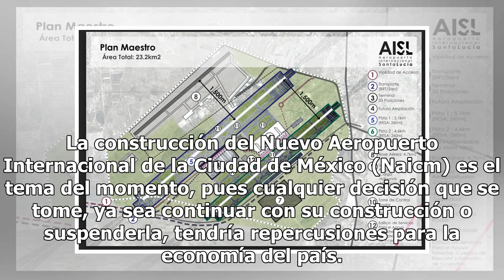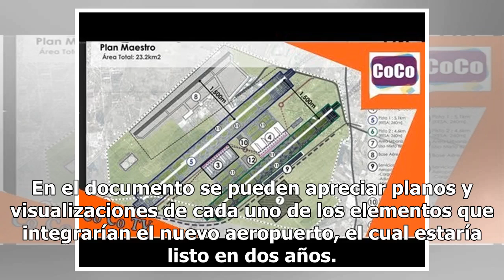AMLO revela el Plan Maestro del posible aeropuerto en Santa Lucía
La construcción del Nuevo Aeropuerto Internacional de la Ciudad de México (Naicm) es el tema del momento, pues cualquier decisión que se tome, ya sea continuar con su construcción o suspenderla, tendría repercusiones para la economía del país. Especialistas ya compartieron su análisis y especificaro...